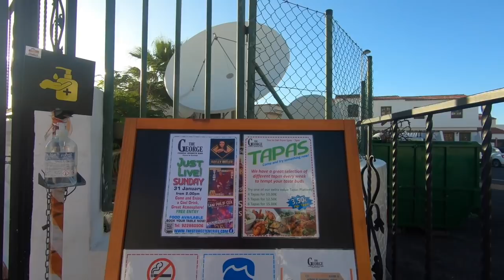DRIVE AROUND - LA ARENA TO LAS ROSAS, Santiago del Teide, Tenerife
requested by Joanna this is another drive around from la Arena to las Rosas

buying an apartment in Tenerife visit my mate Andy at tenerifeestateagents.net